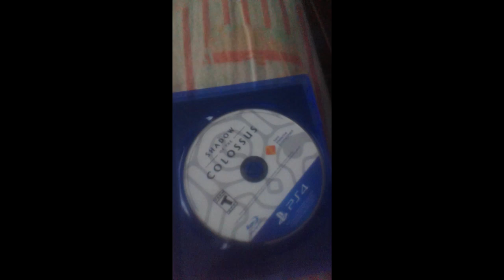UNBOXING shadow of the colossus (PS4)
Así es el interior de Shadow of the colossus para PS4.